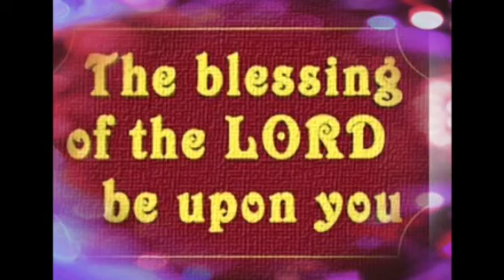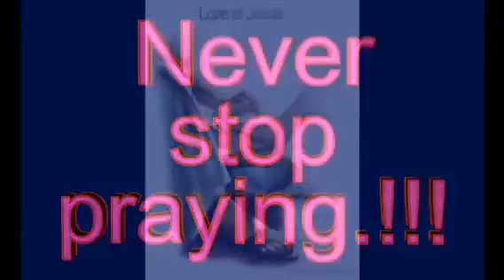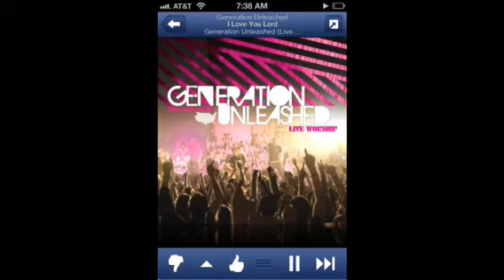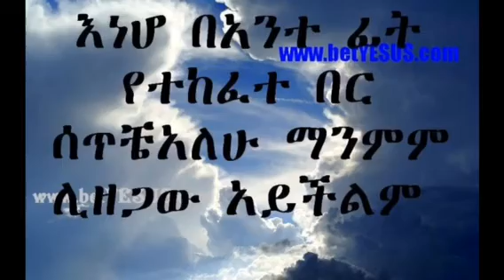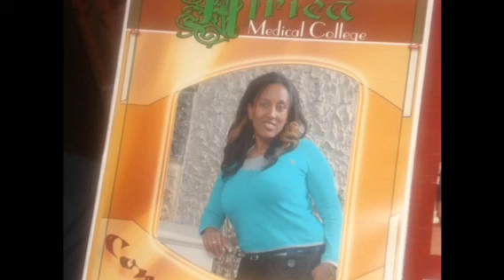Sofia Yilma wedding